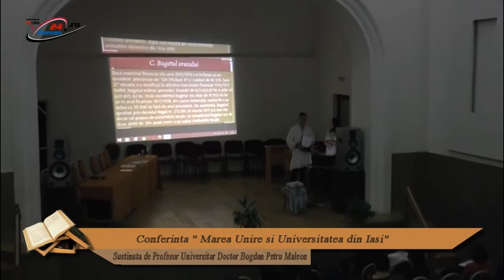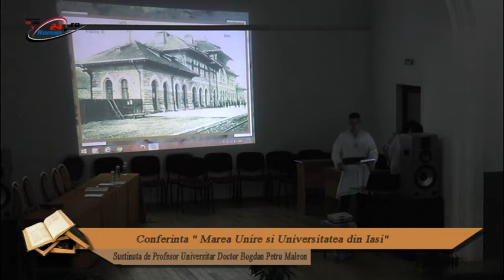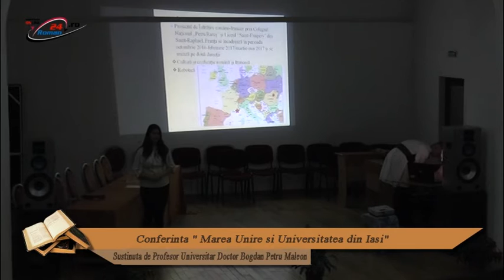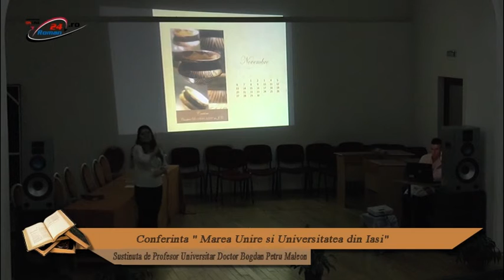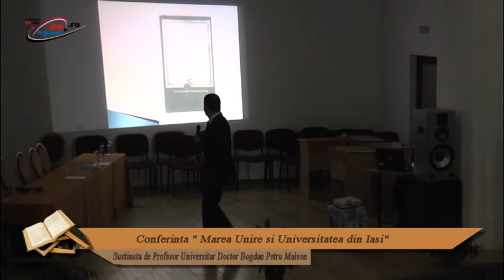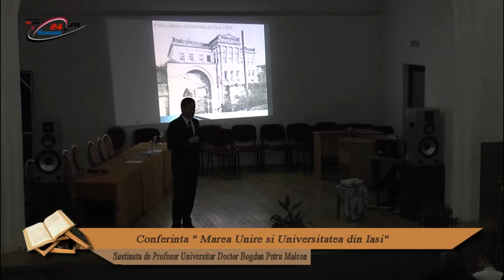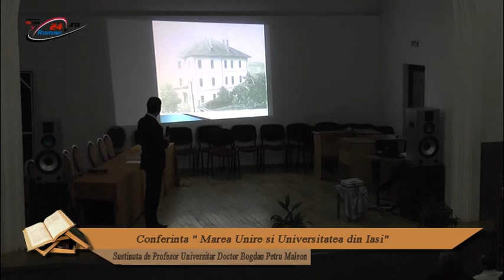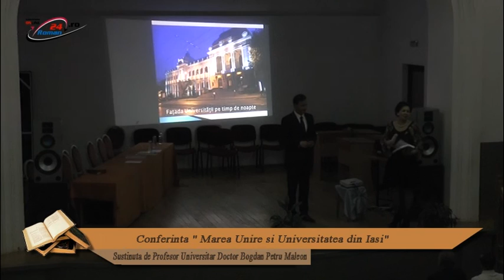Conferinta - Marea Unire si Universitatea din Iasi